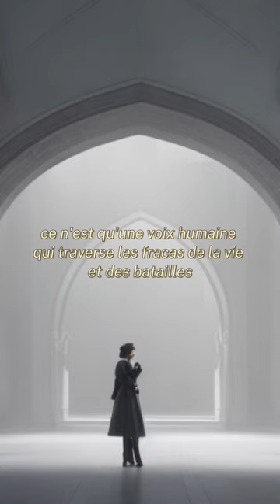Robert Desnos: La Voie | Short Poetry Reading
In this short yet evocative reading, we explore the enchanting words of Robert Desnos in his poem "La Voie." Join us for a moment of pure poetry, where the words themselves transport you to a world of imagination and wonder.